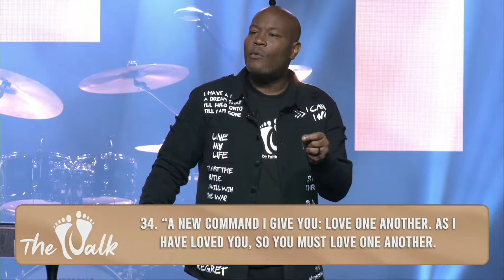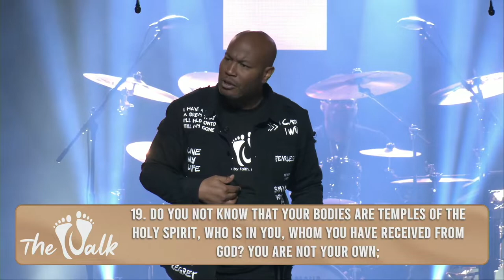Sunday, November 7, 2021 - THE WALK 9